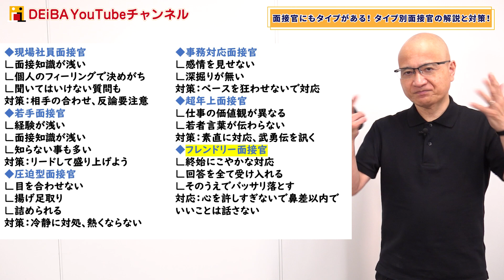【地雷】就活生が注意すべき面接官とその対処法を教えます。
▼23卒向け個別企業紹介 実施中！
就活のお悩み、大切にしていること等をヒアリングしながら、あなたにマッチした企業を個別でご紹介します。「就活の方向性があっているのか不安」「自分にマッチしている企業と出会いたい」そんな方にオススメです！

①清水の就活相談部屋（清水が就活の質問に答えます！）

②グルディス練習オープンチャット